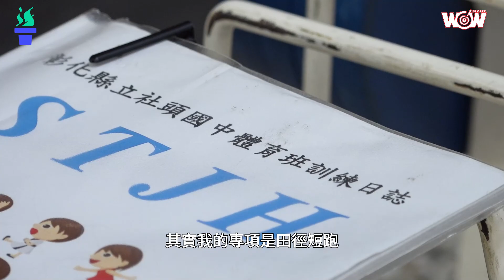《舉重》運動菁英育才計畫－黃宜甄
「我想要像郭婞淳那樣，讓全世界看到，讓大家知道，臺灣選手做得到！」

才是國中生的年紀，黃宜甄已經展現她在舉重的天分，原本選擇田徑的她，轉練舉重的一開始其實也不是一帆風順，但因為自己的不服輸，加上身材優勢與潛力，逐漸舉出一片天，今年全中運摘金，最重要的是，還一直在進步！

黃宜甄的家境不好，她有很強的自我實現的夢想，她從對舉重懵懂無知，到成為興趣，到未來也許可以透過舉重爭取獎金，她看到了自己的未來，讓她更能積極奮鬥！

正是運動菁英育才計畫的協助，黃宜甄在努力訓練的過程中，因為有物理治療師，因為有相關訓練恢復的器材與營養品，讓她能無後顧之憂，一直突破自己，就如同教練謝志典所說，「只要循序漸進的成長，相信她能成為最年輕的亞運國手！」